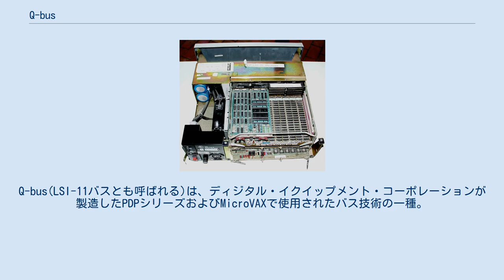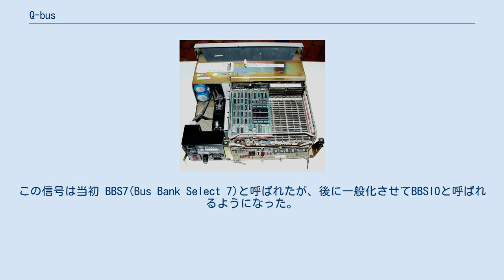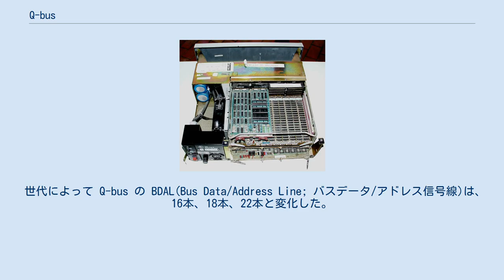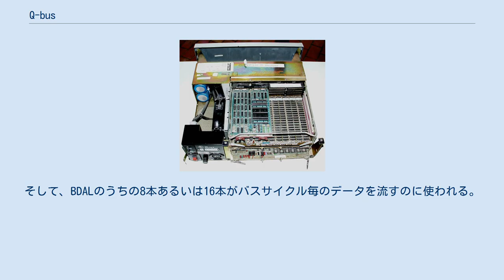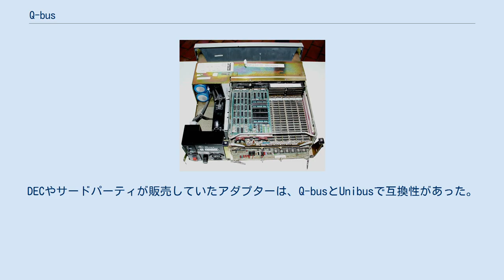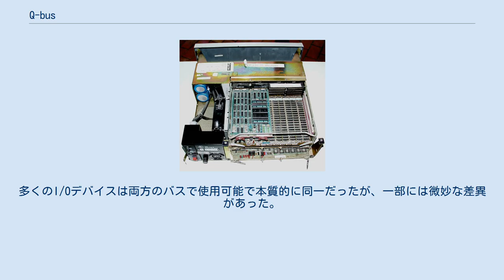Q-bus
Q-bus(LSI-11バスとも呼ばれる)は、ディジタル・イクイップメント・コーポレーションが製造したPDPシリーズおよびMicroVAXで使用されたバス技術の一種。
 Q-bus はUnibusのアドレス信号線とデータ信号線を重ね合わせることで共有し、低価格化したものである。
これにより物理的にも小さくなり、基本的に同一の機能を低価格で実現した。
 Q-bus の物理アドレス範囲は、16ビットから18ビット、22ビットと時と共に拡大された。
ブロック転送モードも追加された。
 LSI-11/23の中身。
Q-bus用基板とスロットが見える。
 Unibusと同様、Q-busは以下のような特徴がある: メモリマップトI/O(Memory-mapped I/O)とは、任意の2つのデバイス(CPU、メモリ、I/Oデバイス)の間のデータ転送サイクルが同じプロトコルで行われることを意味する。
Unibusでは、ある範囲の物理アドレスがI/Oデバイス用に予約されていた。
Q-busでは特別な信号でI/Oデバイスのアドレス範囲を選択できるようにして簡略化している。
この信号は当初 BBS7(Bus Bank Select 7)と呼ばれたが、後に一般化させてBBSIOと呼ばれるようになった。
 バイト単位のアドレス指定(Byte addressing)とは、Unibus上に流れる物理アドレスはバイトサイズのデータのかたまりのアドレスとして解釈されることを意味する。
実際には2バイト分のデータをやり取りできる幅のデータ信号線があるため、アドレスのLSBは特別な解釈が行われ、バイト単位のデータを転送するデータ信号線の選択に使われる。
 厳密な「マスター-スレーブ」関係とは、Q-busでは任意の時点で必ず1つのデバイスだけが「マスター」となっているということを意味する。
この「マスターデバイス」がデータトランザクションを開始でき、これに対して最大1つの「スレーブデバイス」が応答する。
これはデータのリードであってもライトであっても関係なく、バスマスターはどちらのトランザクションでも開始することができる。
バスサイクル完了時、バス調停プロトコルによって次にマスターとなるデバイスが選択される。
 非同期とは、バスに固定のサイクル時間が存在しないことを意味する。
あるデータ転送サイクルにかかる時間は、そのときのマスターデバイスとスレーブデバイスに依存して変化する。
これらのデバイスは「ハンドシェイク」信号を使用してデータサイクルのタイミングを制御する。
マスターデバイスのタイムアウト回路によって許容されるバスサイクル時間の最大値が制限される。
 世代によって Q-bus の BDAL(Bus Data/Address Line; バスデータ/アドレス信号線)は、16本、18本、22本と変化した。
BDALはバスサイクル毎に物理アドレスを流すのに使われる。
そして、BDALのうちの8本あるいは16本がバスサイクル毎のデータを流すのに使われる。
後期の世代では「ブロックモード」転送が可能となり、その場合はアドレスを1回流すと複数回のデータ転送サイクルが後に続く(物理アドレスの連続な範囲のデータを転送する)。
アドレスを流している間はデータ転送が行われないので、ブロック転送を行うことでデータ転送サイクルの占める時間割合が増え、バスのデータ転送速度が向上する。
 バス調停を行う際、バスの論理的な先端部にあるバスアービター（バスの使用権を調停する装置）に物理的に近いデバイスが優先的にバスマスターになりやすい。
 割り込みは4段階の優先度があり、Interrupt-Fielding Processor(IFP)が対応する。
ある優先度レベルについては、IFPに物理的に近いカードが遠いカードよりも優先度が高い。
割り込みの際、割り込みベクターがIFPに渡される。
このような方法で全てのI/Oカードからの割り込みを曖昧さも無く区別することができる。
 Unibusと同様、システム全体で必要とされる回路量は最小限にされている。
非同期バスではあるが、スレーブデバイスはそれを意識して設計する必要はなく、全てマスターデバイスがアドレスおよびデータの信号の同期を取る責任を負う。
タイムアウトで失敗したバスサイクルについてもマスターデバイスが責任を負う。
同様に割り込み関連の複雑な処理も Interrupt-Fielding Proc...